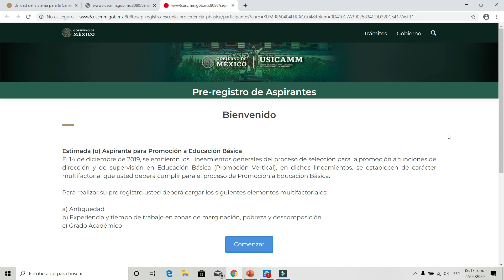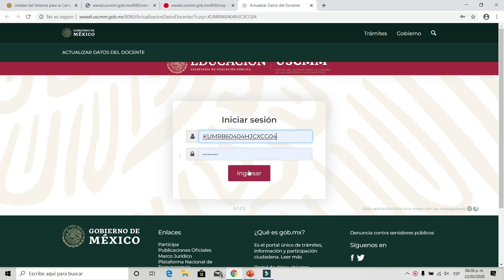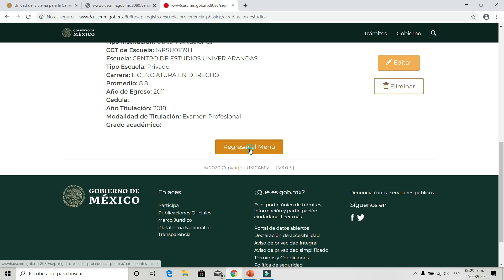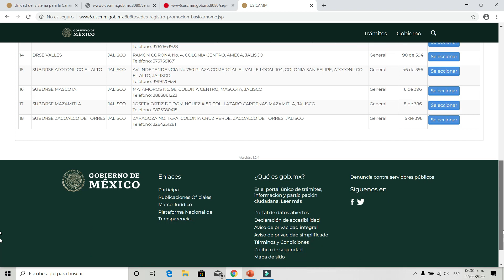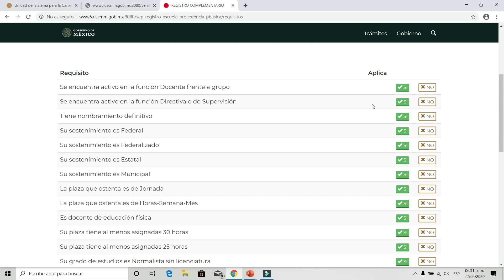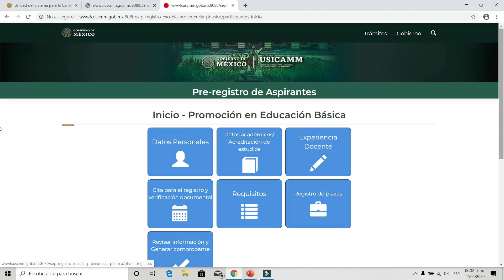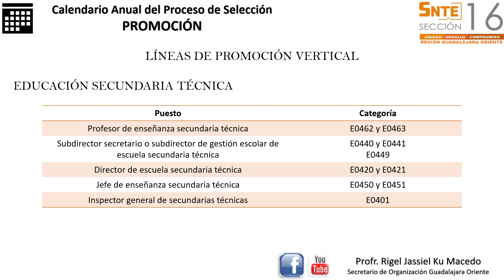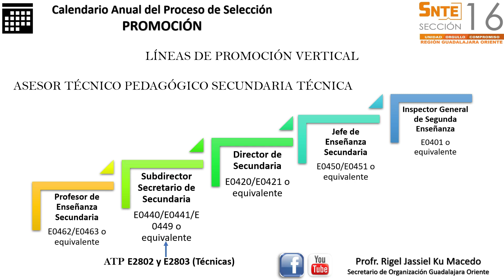RIGEL KU - GDL ORIENTE 16 / TUTORIAL - PREREGISTRO AL PROCESO DE SELECCIÓN POR PROMOCIÓN.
Con este video si haz tenido dificultades para pre-registrarte espero puedas resolver tus dudas y te sea de mucha utilidad.